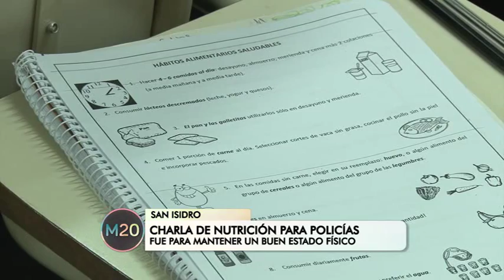Charla de nutrición para policías - San Isidro